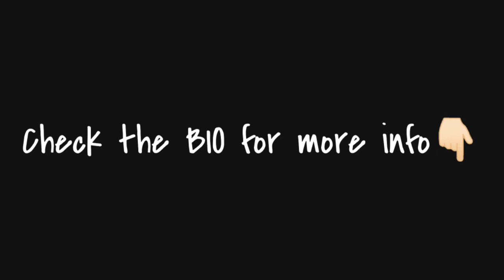"Funereal (140 bpm, D#)" [FREE] Lil Peep Type Beat 2020 | Free Trap Type Beat/Instrumental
30$ for Basic Lease (MP3+WAV)
100$ for Premium Lease (MP3+WAV+Tracked out Stems)
200$ for Unlimited Lease(MP3+WAV+Tracked out Stems+Unlimited plays/sales)